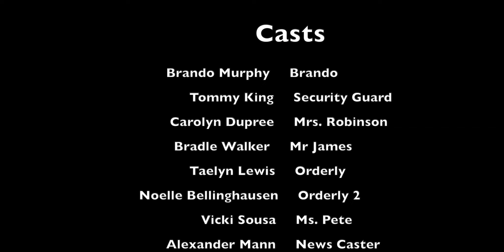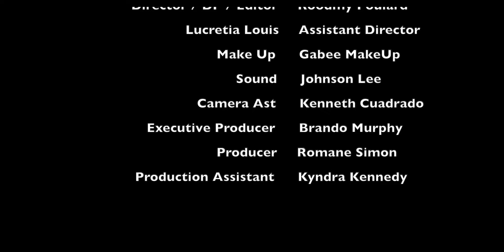Instafame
Written/Starring Brando murphy
Directed by Roodmy Poulard
Produced by Romane A. Simon